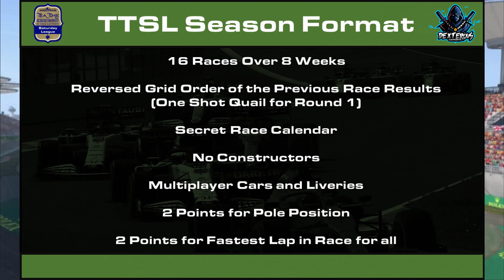TeaTime Saturday League (TTSL) - Round 1 - The Beasts from the East - China and Japan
Watch the races LIVE here every Saturday at 21:00 GMT (16:00 EST) on DxT TV Live!

TTSL Season Format
Format 1 - 25% Double Header
• 16 Race Season (8 Weeks)
• Calendar to be handpicked and remain a secret until everyone is ready in the lobby.
• Race day will consist 2 25% Races with a 10-15 Min Break in between.
• The starting grid for Race 1 will be decided by One Shot Quali and Race 2 will be a reverse grid of Race 1
• 2 Points for Pole and Fastest Lap (Open to all drivers that finish)
• New Point System

POINT SYSTEM
1st - 15
2nd - 12
3rd - 10
4th - 9
5th - 8
6th - 7
7th - 6
8th - 5
9th - 4
10th - 3
11th - 2
12th - 1

Pole Position = 2 points
Fastest Lap = 2 points (Open to everyone)